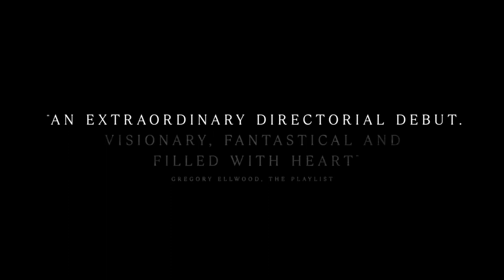JULIA LOUIS DREYFUS | Tuesday | Trailer HD ｜ A24